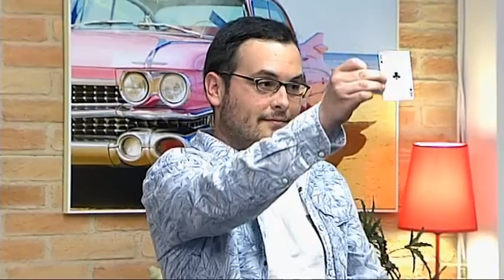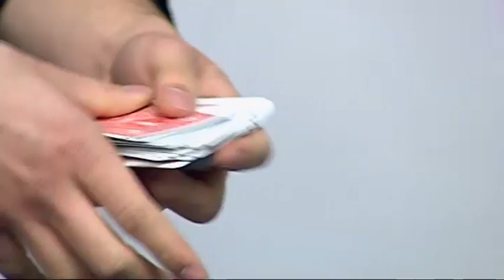Sergio Lozano en TV 2016 - V7 Show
Tras haber obtenido la máxima puntuación en la anterior ronda de la sección de talentos en V7Show del Canal 7 Televalencia, Sergio Lozano se enfrenta a Pando en una semifinal muy mágica... ¿Quién pasará a la final?